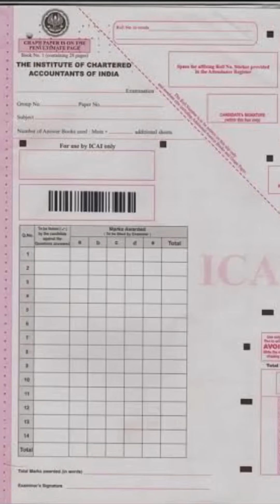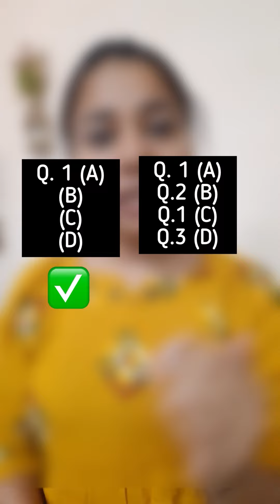Must Watch this Video for Paper 2 Law BCR Exam || CA Foundation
Must remember these things while writing exam

Attempt complete 100 Marks Paper

To attempt 70-80 Marks Paper Perfectly

Please do not leave 20-30 Marks Paper unattempted

In both Law and BCR you get options in some questions

In initial 15 mins of reading time decide Which question you don’t know or have less idea about cross them to not write

Its your decision which Section you want to do first

Write To the Point Answers Do not bluff

In Case Study write in the below sequence 👇🏻
1. Fact of the case
2. Provisions
3. Conclusion

Avoid Spelling and Grammatical Mistakes

If you are not sure Do not write Section number you may lose marks for that

Try to write in Law Language
- Use those technical words
It gives you good marks

Attempt all the sub parts of a question together

Attempt all the sub parts of a question together. Therefore, questions you Know best attempt them first

Don’t do these Mistakes in Paper 2 Law BCR

1. Accounts Complete Paper was from Module ✅

Therefore, must prepare Law BCR from Module Only 🙌🏻

2. Don’t Mistake in writing Roll number or filling The circle of roll number 🤝

Fill first page of Booklet with complete presence of Mind 🧠

3. Use Black Ball Pen to fill everything do not use Gel Pen ❌

4. Write Sub part of Question together
Right Way👇🏻
Q. 1 (A)
(B)
(D)

Wrong Way 👇🏻

Q. 1 (A)
Q.2 (B)
Q.3 (D)

Start New Question with a new page ✏️

5. Question which are attempted First will be considered for marks and not the best attempted questions

So first attempt the best one you know 😍

to get registered in our *Complete Mock Test Series for CA Foundation June / Nov 22 exams.

For Regular CA FOundation Updates, Notes, Test Papers, MTP adn RTP Join our Telegram Channel

If this Video was Helpful, Do Leave a LIKE Since it Encourage Us to Make More Videos  for All of You